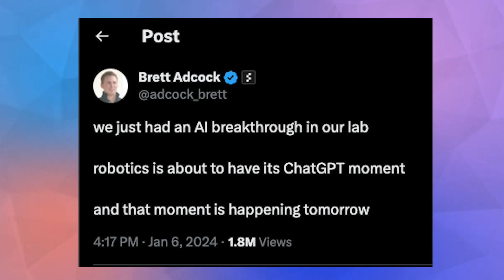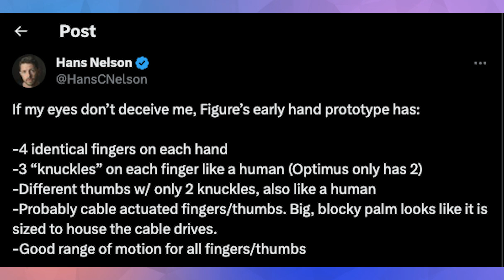NEW Humanoid Robot Demo from Figure AI